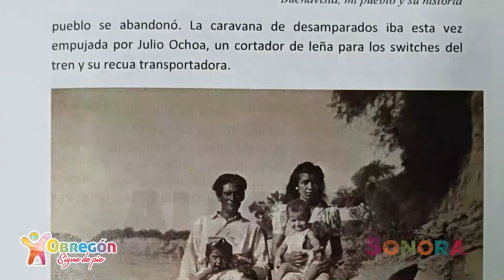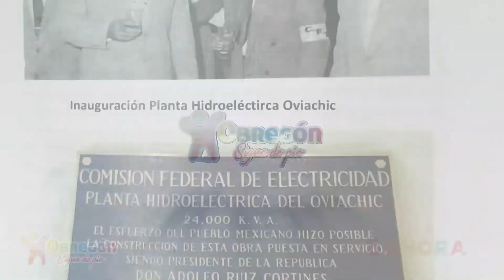OCV Ciudad Obregón Sonora | Buenavista cumple 70 años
La OCV Ciudad Obregòn nos hablarà acerca del 70 aniversario de Buenavista y cómo conmemorarán esta celebración..